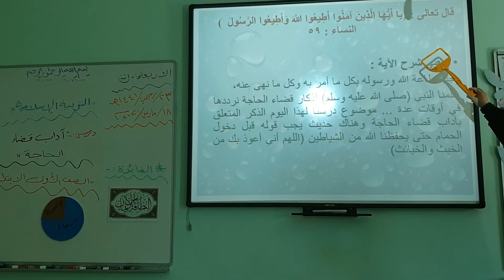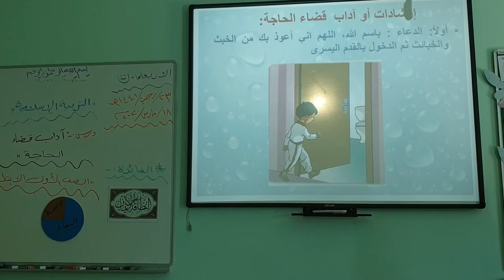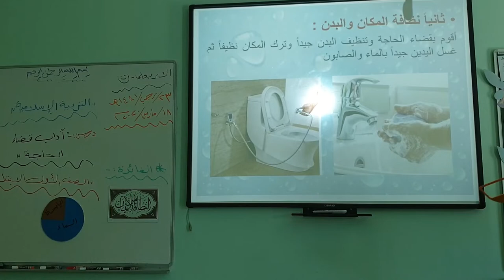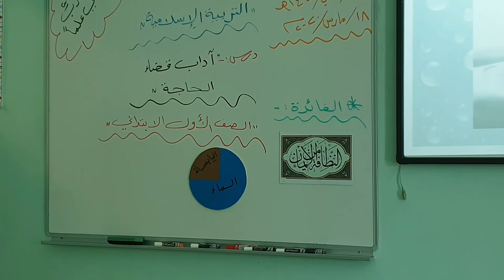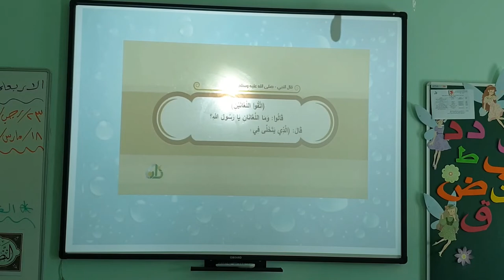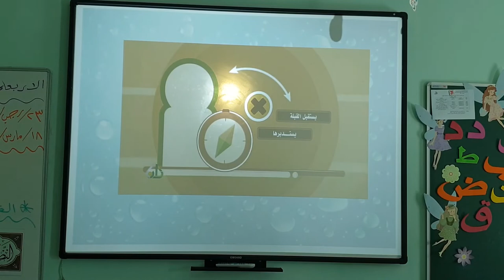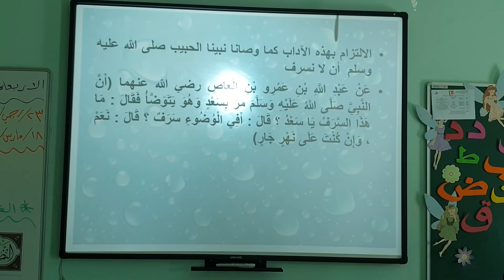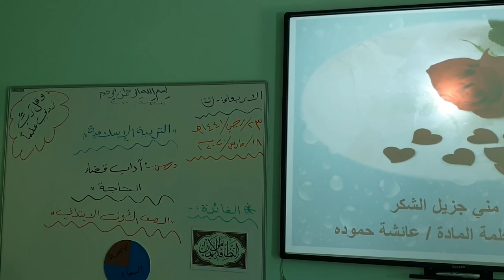آداب قضاء الحاجة /التربية الاسلامية / الصف الأول